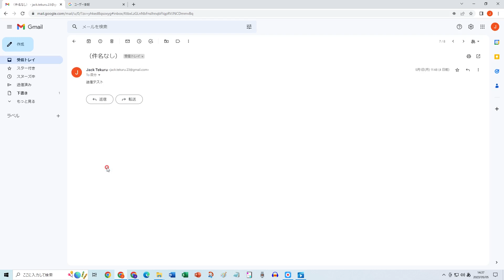メールをアーカイブする | Gmail 入門講座 Vol.22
無料で使えるGmail の使い方を解説しています。

この動画では、Gmail 内に保存しているメールを「アーカイブ」する操作を体験します。アーカイブすると、受信トレイからは表示されなくなりますが「すべてのメール」ラベルや、付けているラベル内では表示されます。受信トレイを整理して、便利にGmail を活用しましょう。

◆Amazonで大人気の学習書籍『はじめてのGmail の教科書』をわかりやすく動画で解説しています。
書籍はこちら↓